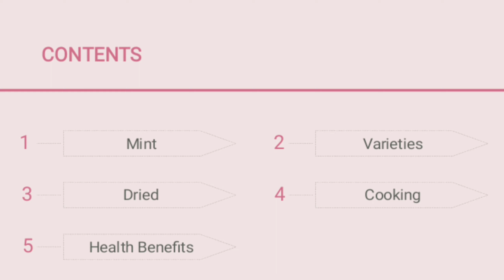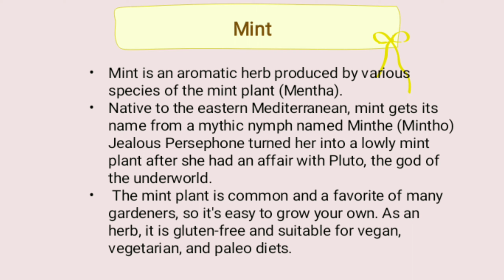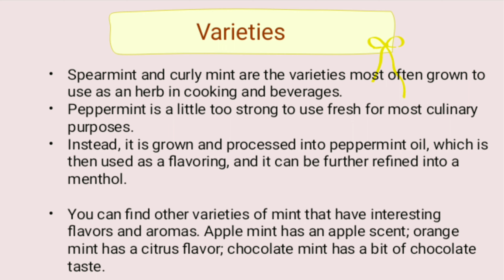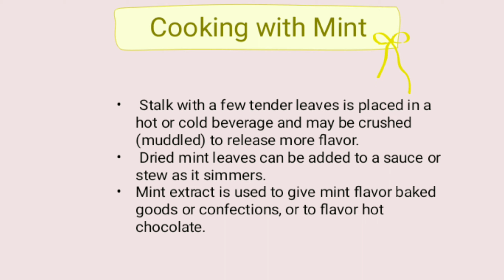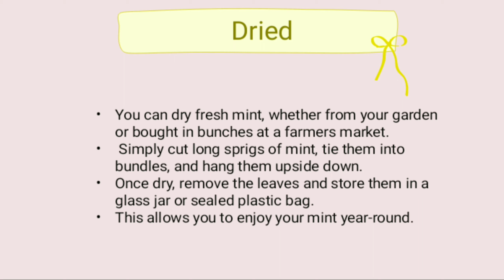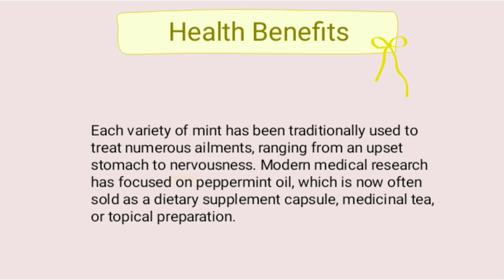What's Mint learn with Chef Rishabh Kr. Singh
What is mint ?
Types of mint?